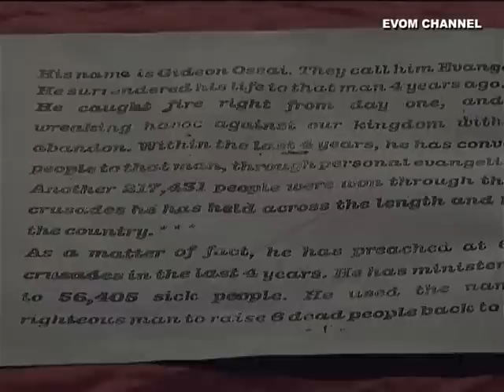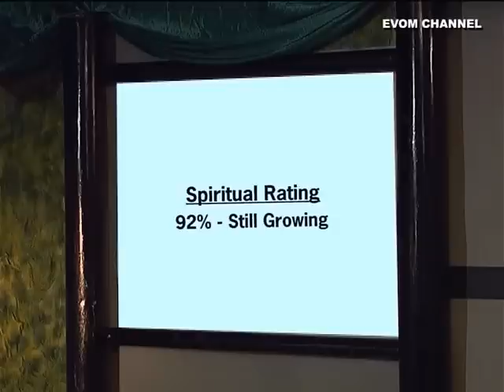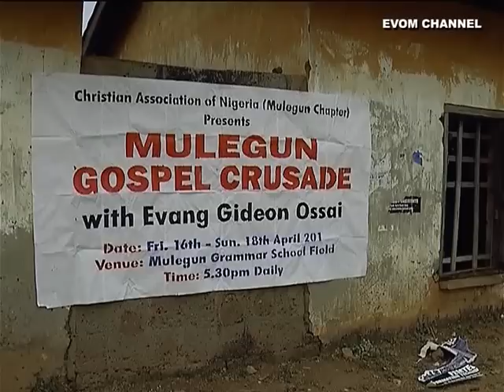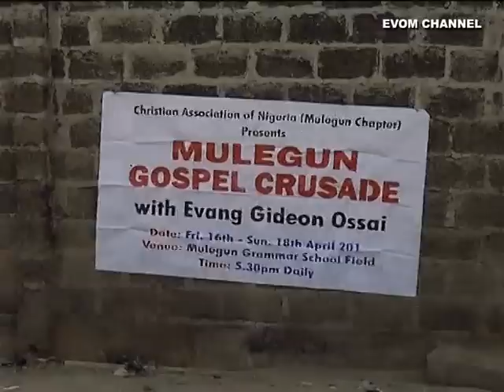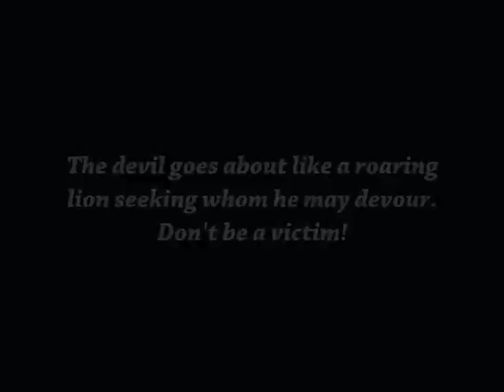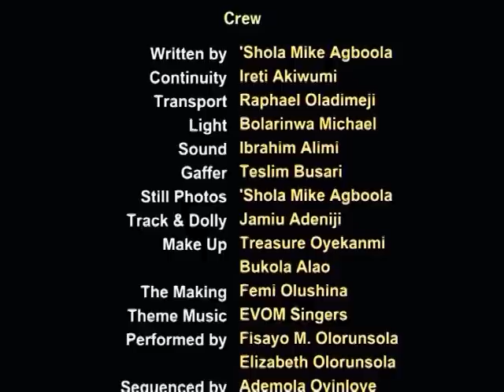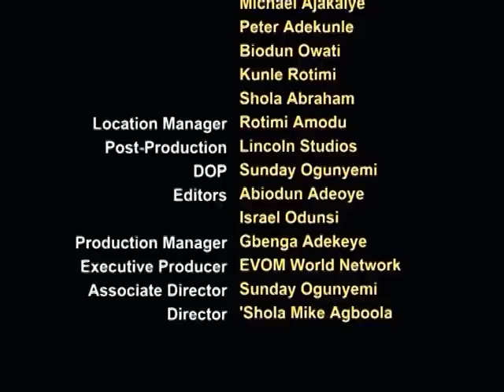WAITING FOR TIME || Written by 'Shola Mike Agboola || By EVOM Films Inc. || Highly Recommended Movie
Gideon Ossai is highly favoured. His rise from nothingness to prominence is phenomenal. He is loved and cherished by all. He innocently steps on the toes of his adversaries who refuse to be pacified. A battle begins. Who wins? The movie, WAITING FOR TIME, answers this question.